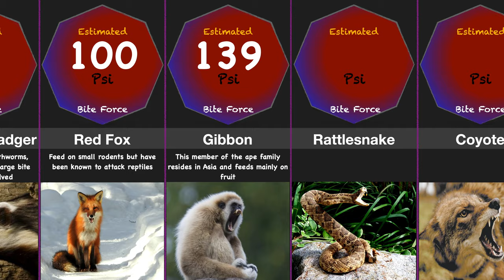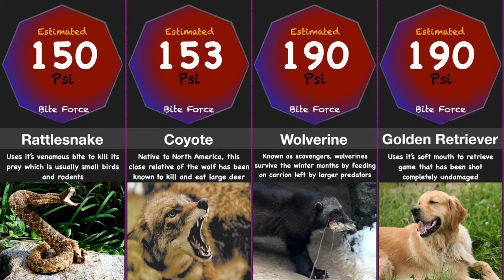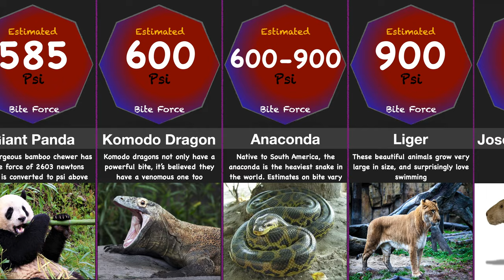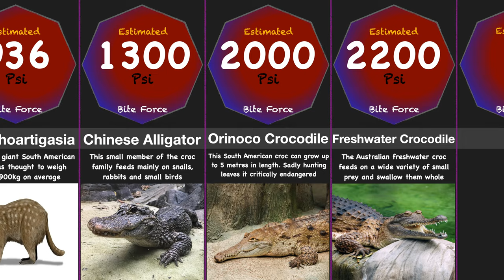Strongest Animal Bite Force Comparison 2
Strongest animal bite force comparison part 2
Strongest animal bite, crocodile bite force, animals bite force
This video shows a range of different animal bite forces differing from the traditional bite force videos.
Animals included:

Black Caiman
Komodo dragon
American crocodile
Livyatan
Giant panda
Cheetah
Wolverine
Dingo
Domestic cat
Chinese alligator
Anaconda
Tiger shark. and many more

I’ve only included animals that are not in one of my other 3 videos:

please note many estimates are in newtons and are converted, if you want to convert any findings yourself.

* Title: Heart of the Jungle